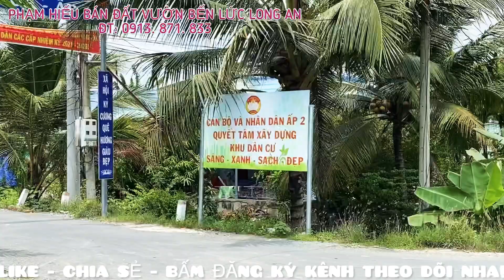BÁN VIEW SÔNG VÀM CỎ ĐÔNG GIÁ 620.000.000 Đ 2 MẶT TIỀN 800M ĐẤT VƯỜN BÌNH HOÀ NAM ĐỨC HUỆ LONG AN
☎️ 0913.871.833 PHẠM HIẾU